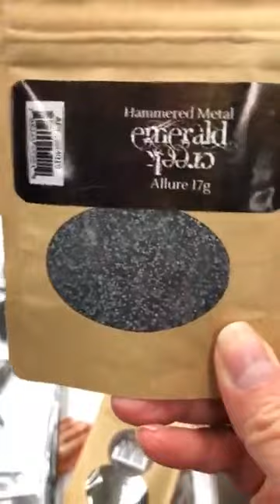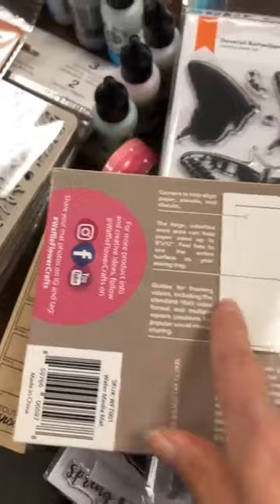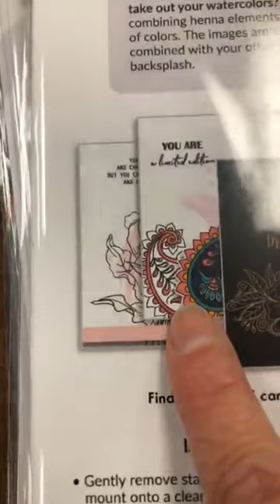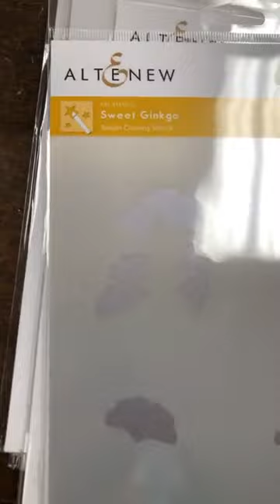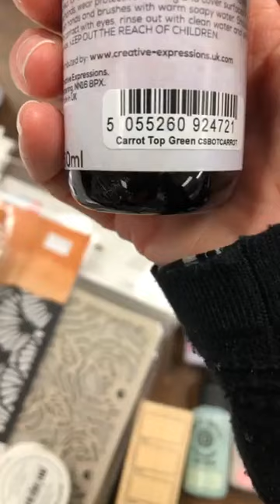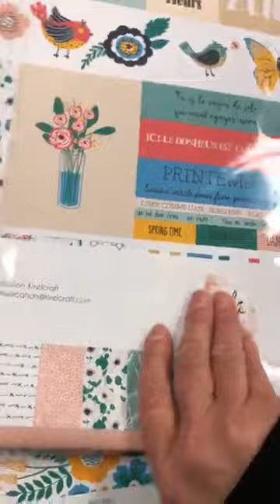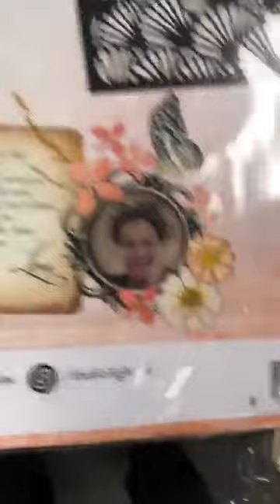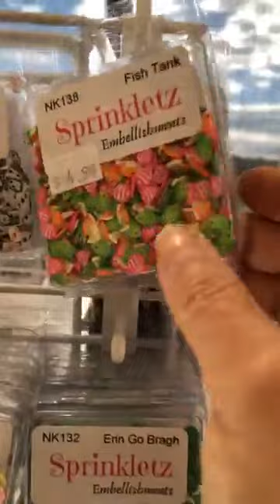Quoi d'neuf?! *MAY 6 2021* This Just In!